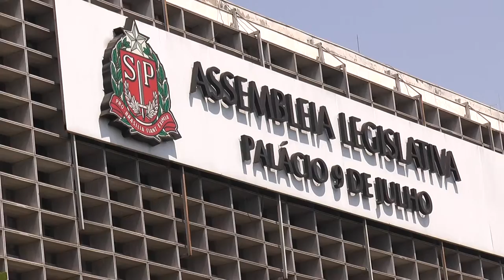Rita Passos - Adoção